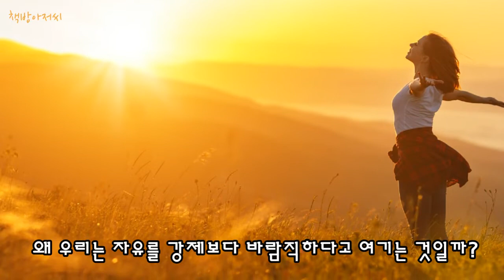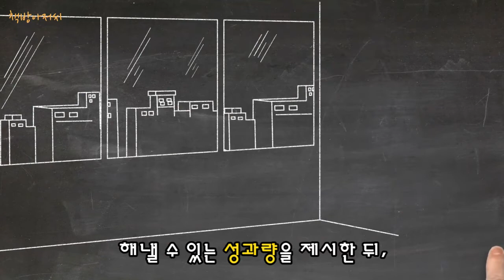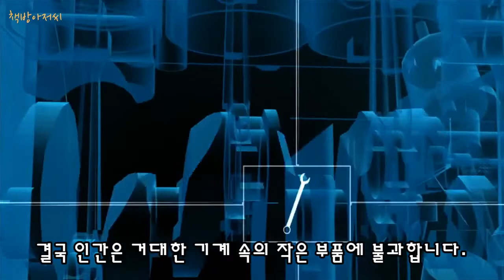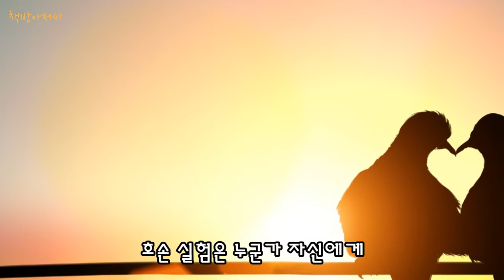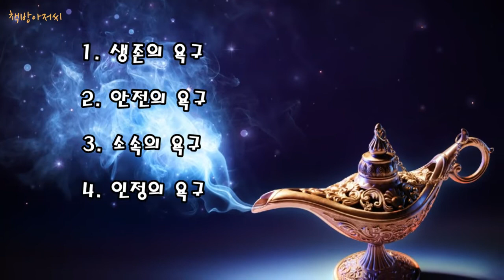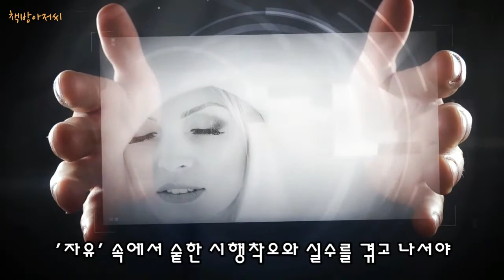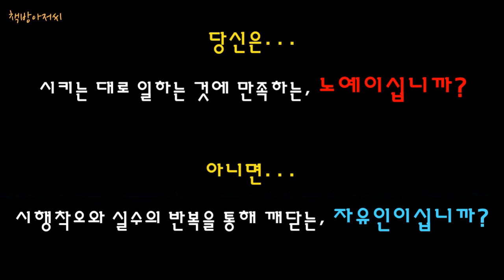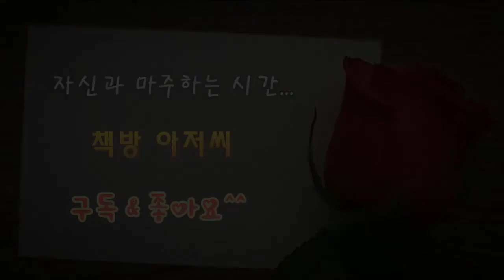나는 자유인인가 노예인가? | 안광복 | 책방아저씨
안광복 | 나는 자유인인가? 노예인가?

자유는 예속!
무지는 힘!

조지 오웰이 쓴 소설 "1984"에 등장하는 독재자 ‘빅 브라더’의 구호입니다. 그는 자유는 행복이라기보다는 고통이며 자유는 나태와 타락 그리고 불안으로 이어지기 쉽다고 외칩니다.

자신의 꿈을 향해 달리는 사람이라면, 누구나 한번쯤 ‘누군가가 나를 강력하게 통제하고 이끌어주었으면. ’하는 바람을 품어보았을 것입니다. 스파르타식 교육이 여전히 관심을 끄는 현실은 자유가 개인에게 얼마나 버거운 짐인지를 보여주는 사례입니다.

이 점은 정치에서도 마찬가지입니다. 민주주의 국가에서는 국론을 하나로 모으기 쉽지 않습니다. 저마다 자유를 외쳐대는 통에 정책은 흐지부지되기 일쑤입니다. 그래서인지 우리는 주변에서 “박정희 때가 좋았지...”, “전두환 때가 좋았지...”라며 강력한 독재자를 원하는 사람들을 심심치 않게 만나게 됩니다. 이들은 강력한 지도자가 나라를 이끄는 것이 자유를 앞세운 공허한 논쟁보다 낫다고 믿습니다.

그럼에도 우리 사회는 ‘자유’를 바람직한 것으로, 예속과 강제를 ‘굴욕’으로 여깁니다. 자유가 방종과 타락으로 이어진 경우가 무수히 많음에도 왜 우리는 자유를 강제보다 바람직하다고 여기는 것일까?